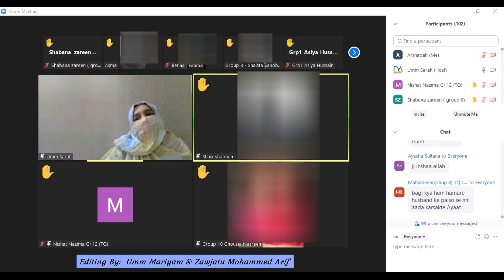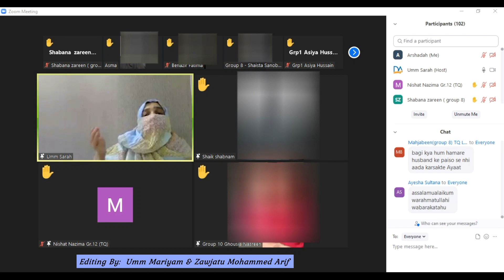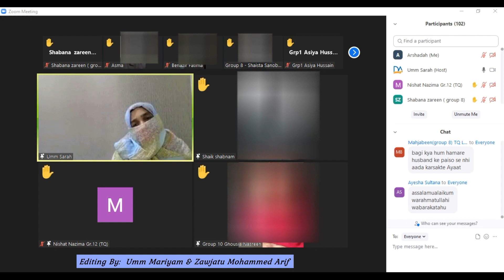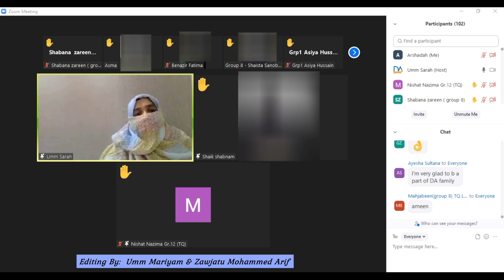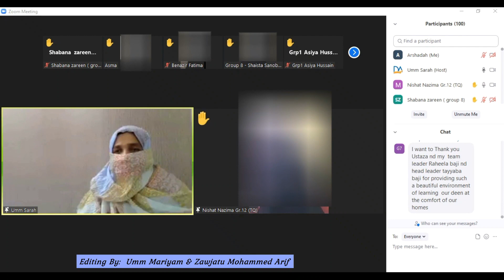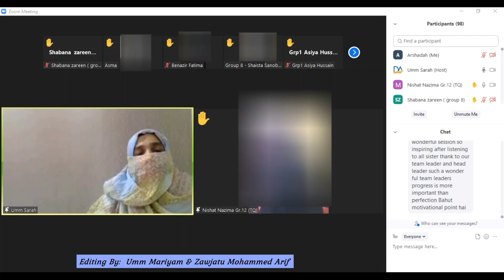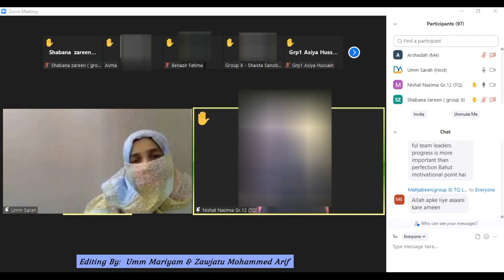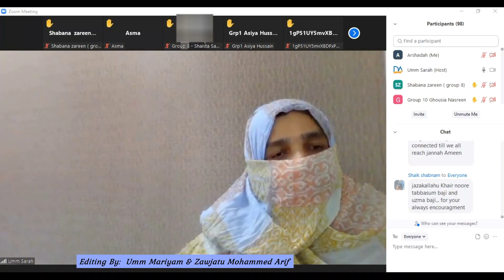Part 5 TQ2021 Level 1 First Live Interactive Session Of Taleemul Quran Students With Ustaza Umm Sara